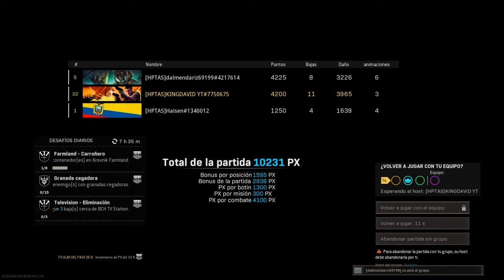11kills Rebirth Island WARZONE Win MP5 CW #2